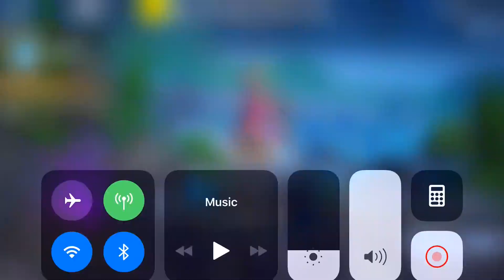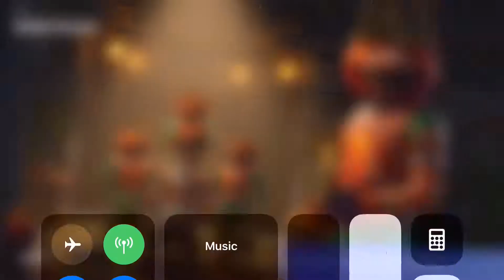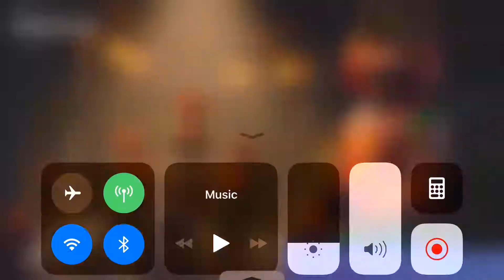THANKSGIVING GRIND AND I’M STARTING A CLAN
Happy thanksgiving and if u don’t celebrate it have a nice day too. If u guys wanna join my clan then comment on this video or tomorrow’s video. I don’t know what I’m gonna name it but I have some ideas. More info coming tomorrow. Anyways have a nice day and love u all 💚❤️